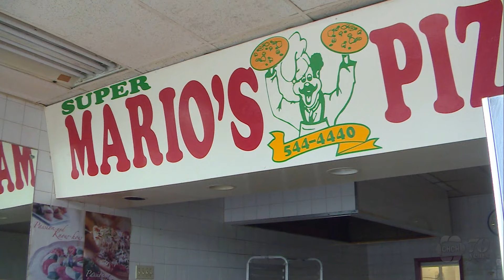Hamilton pizza shop forced to close doors after 26 years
Hamilton's Super Mario's 2 For 1 Pizza and Wings shop says it's being forced to close its doors after 26 years due to the landlord's decision to not renew their lease.

A few loyal customers popped in for the last time to share their sympathies on Saturday.

"I've lived in this area for seven years now. I was walking by here always bringing my grandchildren, very very difficult to see that it's going nobody can replace this place nobody can replace Mario's," said long-time customer April Dejardins.

"Prices have always been fantastic. They have good pizza, great wings, and they themselves are wonderful," said another.

Back in May, owners Bill and Kim Coa received a shocking letter of termination from their landlord via email. Jessica Cao, the daughter of the owners says the non-renewal came after a broken promise.

"They wrote to my parents saying that they would get back to them come February of 2024 with a proposal for a lease renewal but come February 2024 that never happened."

She also says the shop was a big part of her and her sister's childhood and that she's going to miss it.

"This is where my sister and I will spend a lot of time and it does hold a lot of value and meaning to us because we grew up here."

CHCH News reached out to the landlord for comments but has yet to hear back.